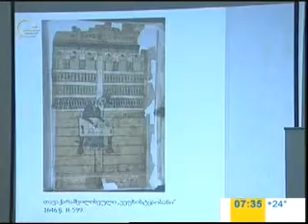ვეფხისტყაოსნის უძველესი კოლექცია მსოფლიო დოკუმენტური მემკვიდრეობის ნუსხაში